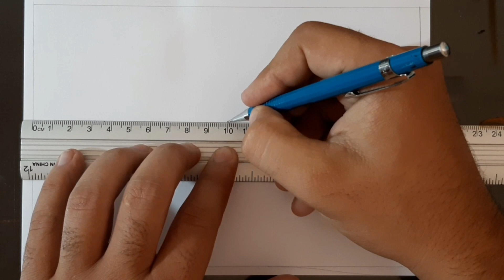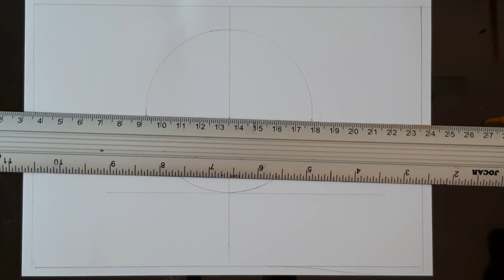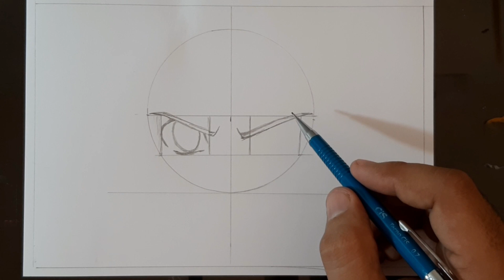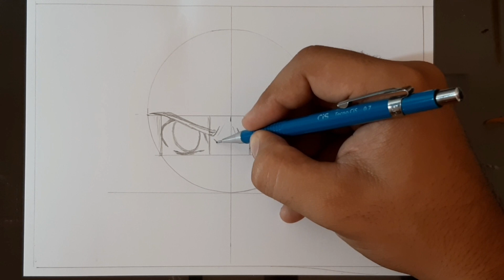Como desenhar o Meliodas do Nanatsu no taizai passo a passo